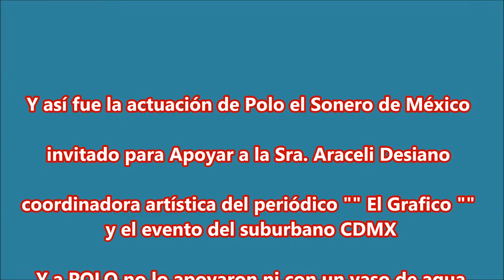POLO EN EL SUBURBANO CDMX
Y así fue la actuación de Polo el Sonero de México invitado para Apoyar a la Sra. Aracely Desiano coordinadora artística del periódico "" ElGrafico "" y el evento del suburbano CDMX y a POLO no lo apoyaron ni con un vaso de agua en cambio todo lo contrario le bajaron el volumen en el audio y micro e interrumpiendo con Ruidos raros para que su actuación fuera mala